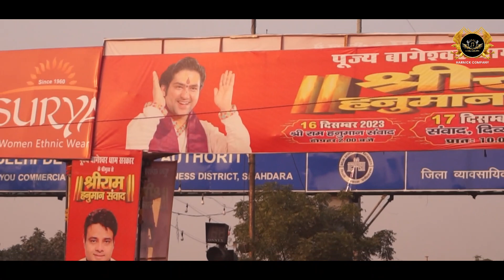Jeevan To Bhaiya Ek Rail Hai | Bageshwar Dham Sarkar | HARNICK COMPANY 1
17 Dec 2023 - Delhi
Bhajan - Jeevan To Bhaiya Ek Rail Hai
Singer - Dhirendra Shastri Ji - Bageshwar Dham Sarkar 1